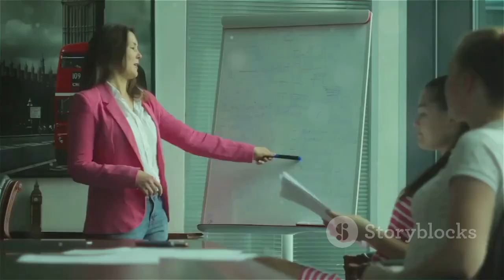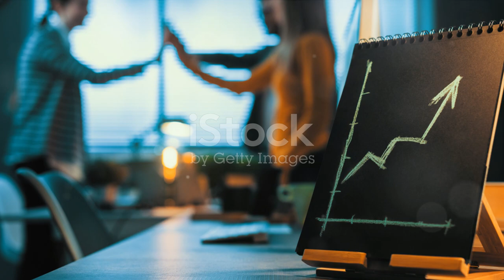How do you manage interdepartmental expectations?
📣 Attention, Team! It’s time to redefine our departmental dynamics and enhance our collaborative efforts! 🤝✨